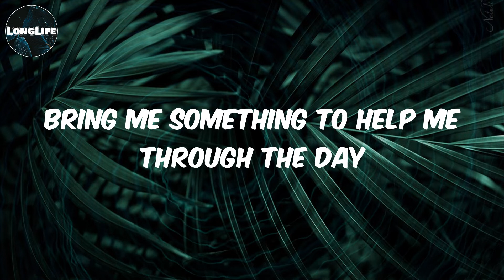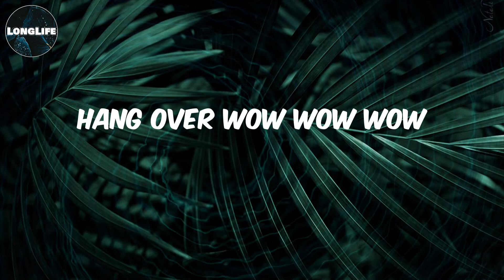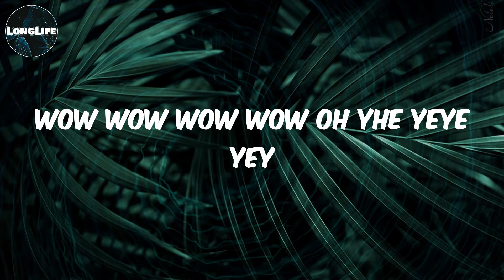Vetkuk - (Lyrics) Via Orlando Remake (DJ Vetkuk vs Mahoota) - Uhuru Mix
Lyrics Via Orlando Remake- Uhuru Mix:
Revia Olando yep yep yep
Revia Olando
Revia Olando revia Olando
Olando Olando Olando
Please hurry lady I am feeling dizzy yo
Bring me something to help me through the day